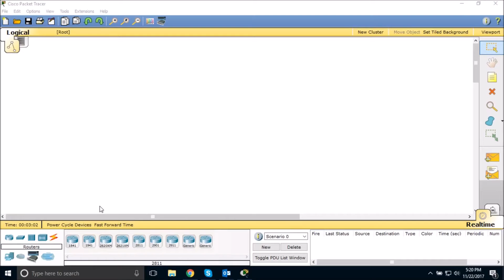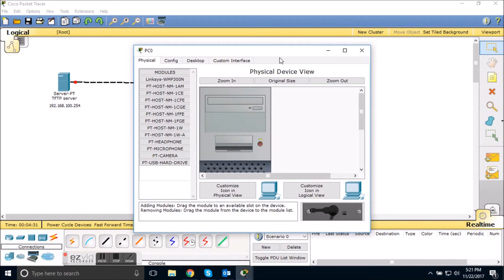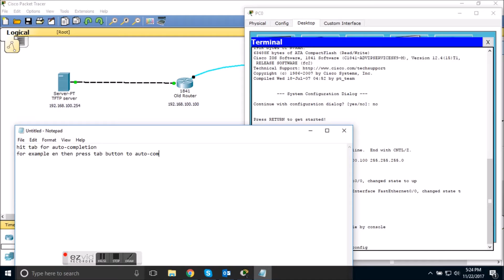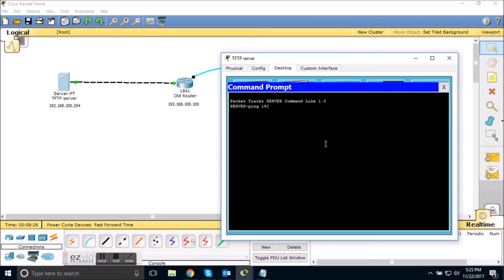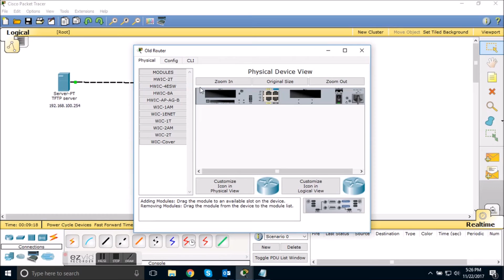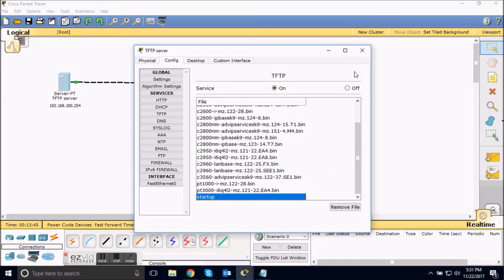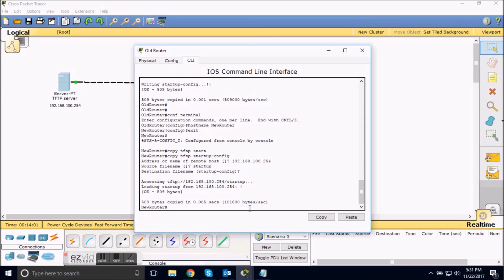How to backup and restore startup configuration to and from tftp server in cisco packet tracer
Trivial File Transfer Protocol (TFTP) is a simple lockstep File Transfer Protocol which allows a client to get a file from or put a file onto a remote host.